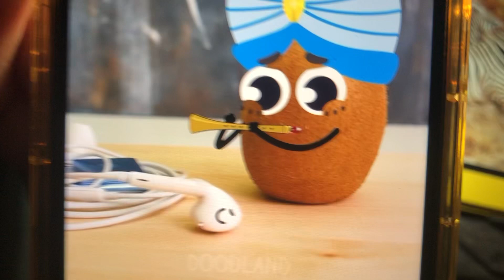Kaa Cameo In Doodland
From Jungle Book 1967